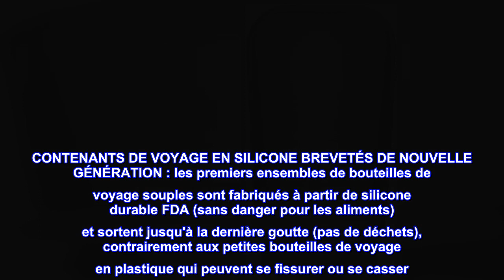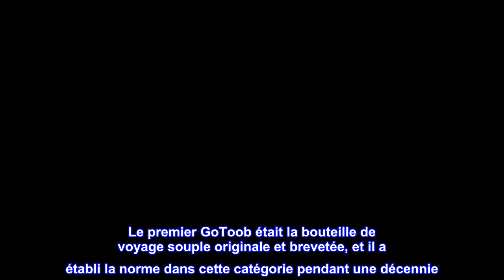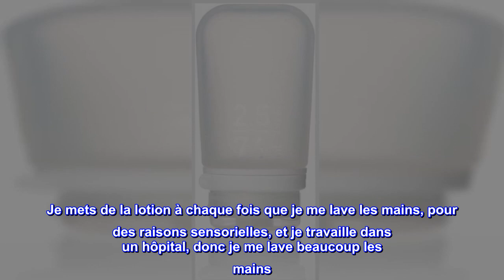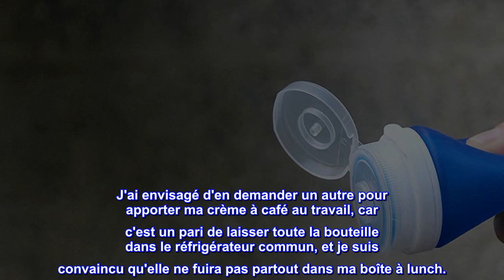Bon produit - humangear GoToob+ Flacons rechargeables en silicone avec bouchon de verrouillage, tra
Bon produit -  humangear GoToob+ Flacons rechargeables en silicone avec bouchon de verrouillage, transparent, moyen

CONTENANTS DE VOYAGE EN SILICONE BREVETÉS DE NOUVELLE GÉNÉRATION : les premiers ensembles de bouteilles de voyage souples sont fabriqués à partir de silicone durable FDA (sans danger pour les aliments) et sortent jusqu'à la dernière goutte (pas de déchets), contrairement aux petites bouteilles de voyage en plastique qui peuvent se fissurer ou se casser
Anti-fuites + polyvalent : couvercle à capuchon rabattable et LoopLock anti-goutte intégré pour stocker (ou clipser) en toute sécurité les liquides en déplacement (essentiels d'avion, randonnée, camping, extérieur, bagage à main, sac à dos, sac à main, couche ou sac de sport, voiture, trousse de toilette suspendue. ) et est compatible avec la TSA
VOYAGE PORTABLE MUST HAVE : équipements de l'hôtel/accessoires de voyage à l'aéroport (désinfectant pour les mains) articles de toilette (dentifrice, nettoyant pour la bouche, le visage et le corps, savon, shampoing, après-shampooing) cosmétiques, maquillage, beauté ou bébé (lotions, crèmes solaires, crèmes, gels) ou condiments
RECHARGEABLE + RÉUTILISABLE : cadeau complémentaire parfait (femmes, hommes, adolescents, enfants). Ouverture 25 % plus grande et facile à remplir et à nettoyer, avec une variété d'utilisations. Les tubes et les colliers vont au lave-vaisselle (panier supérieur uniquement). Les capuchons rabattables sont lavables à la main uniquement dans de l'eau chaude savonneuse
GARANTIE À VIE : basée en Californie, GoToob+ avec silicone FDA a été conçue aux États-Unis et est approuvée et examinée par plus de personnes que toute autre bouteille souple sur le marché. Disponible dans une variété de couleurs/tailles pour s'adapter à vos besoins de stockage de liquide ou de conteneur
Présentation du GoToob+, le nouveau standard des biberons en silicone. Le premier GoToob était la bouteille de voyage souple originale et brevetée, et il a établi la norme dans cette catégorie pendant une décennie. Alors que d'autres ont été occupés à essayer de copier le GoToob original, nous avons été occupés à faire quelque chose d'encore meilleur. Comme avec tous les produits humangear, le GoToob+ est livré avec une garantie à vie.

Idéal pour remplacer les produits de format voyage
Je mets de la lotion à chaque fois que je me lave les mains, pour des raisons sensorielles, et je travaille dans un hôpital, donc je me lave beaucoup les mains. Je transporte habituellement des tubes de lotion de format voyage, mais avec la fréquence à laquelle je l'utilise, je le parcours très rapidement. Avec cela, je peux le remplir à partir d'une bouteille plus grande (l'ouverture est d'une taille agréable pour pouvoir le remplir) et gaspiller moins de plastique. J'adore le fait qu'il s'agisse de silicone souple et qu'il ne s'agisse pas d'un trou ouvert comme la plupart des tubes de lotion, de sorte que rien ne fuit ou ne se vaporise sur vous dès que vous l'ouvrez. J'ai envisagé d'en demander un autre pour apporter ma crème à café au travail, car c'est un pari de laisser toute la bouteille dans le réfrigérateur commun, et je suis convaincu qu'elle ne fuira pas partout dans ma boîte à lunch.